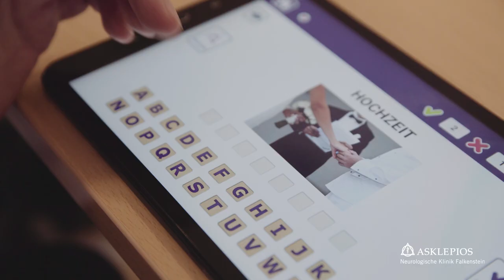Jetzt bewerben: Neurologische Klinik Falkenstein | Asklepios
Werden Sie Teil unseres innovativen Teams!
In der Neurologischen Klinik Falkenstein steht der Patient im Vordergrund, denn nach seinen Zielen orientiert sich die Therapie. Dank moderner Verfahren wie die Robotik werden Patienten mit neurologischen Erkrankungen wieder fit für den Alltag gemacht. Dabei sorgt patientenorientiertes Arbeiten für den Erfolg der Reha.
Haben Sie Lust auf einen spannenden Stationsalltag, interdisziplinäres Arbeiten, Fortbildungen in vielen Bereichen und vor allem auf die tägliche Arbeit mit Menschen?
Dann bewerben Sie sich. JETZT!